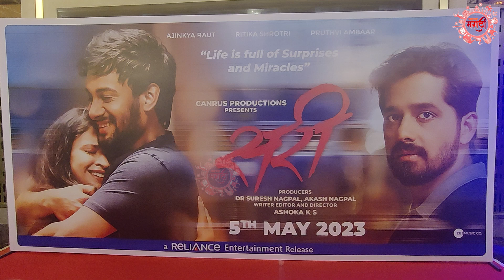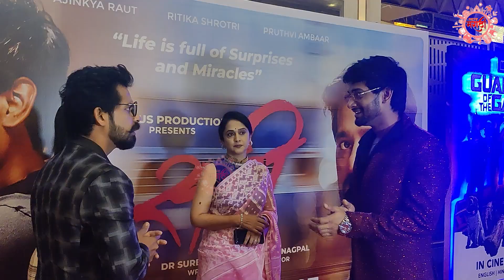SARI MARATHI MOVIEW AJINKY RAUT Ritika Shrotri, Pruthvee Ambaar